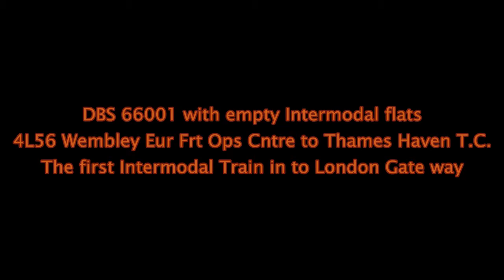DBS 66001 on 4L56 Wembley Eur Frt Ops Cntre to Thames Haven T.C.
DBS 66001 With empty Intermodal flats to London Gate Way
The First Intermodal into London Gate Way
Passing BRCN Barking Cams

UK High Quality railcams at Barking, Plymouth and the ECML